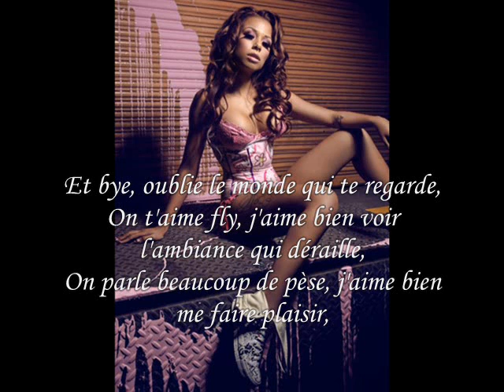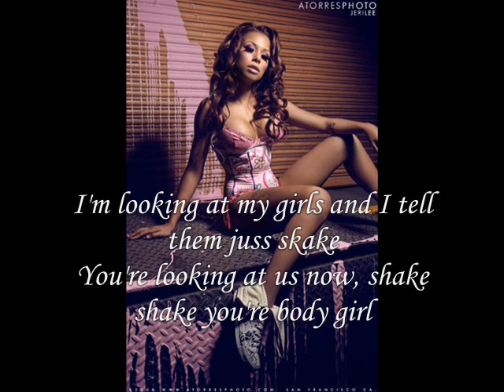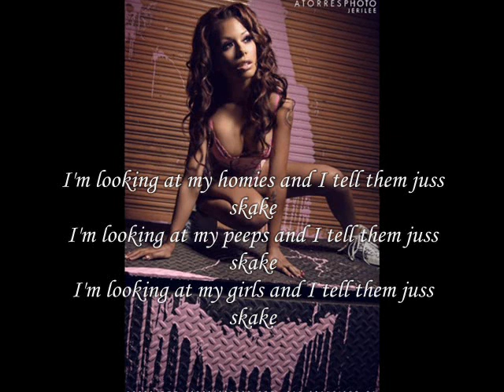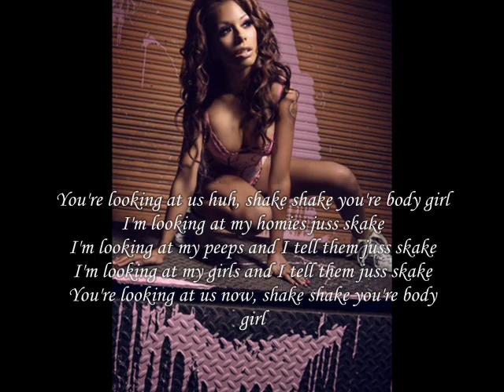K-maro - Juss Shake (lyrics)